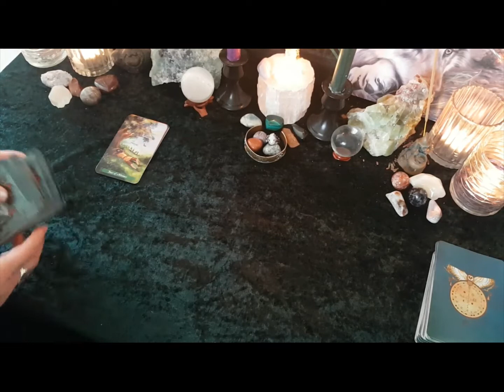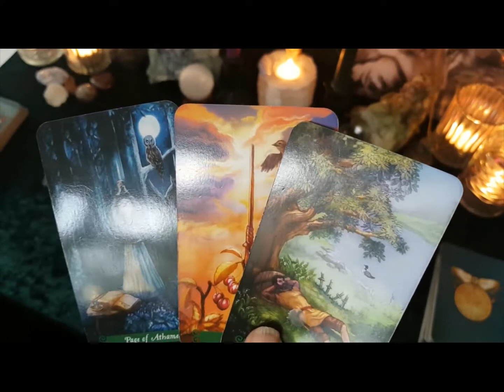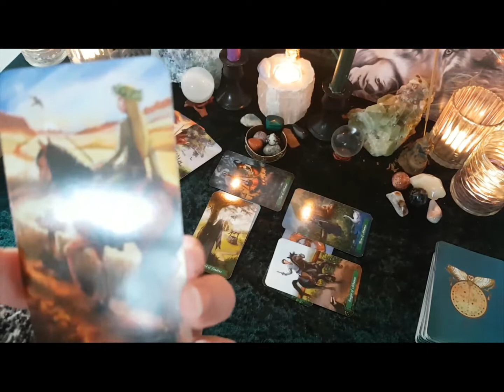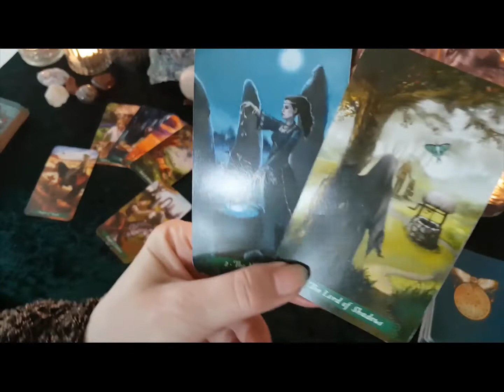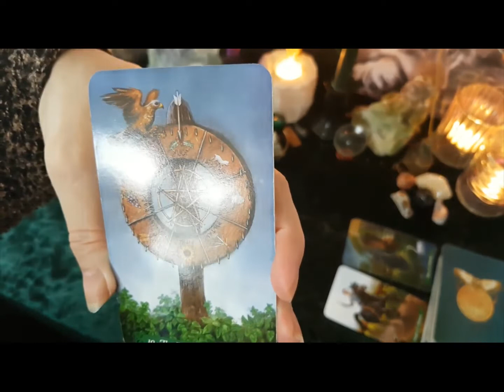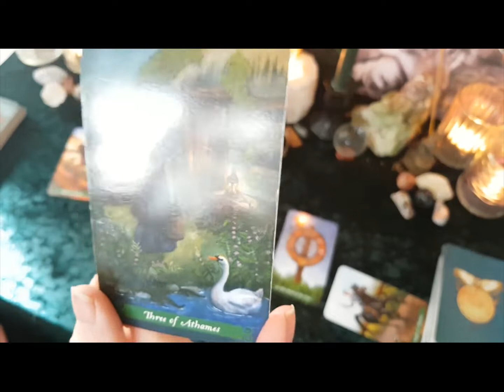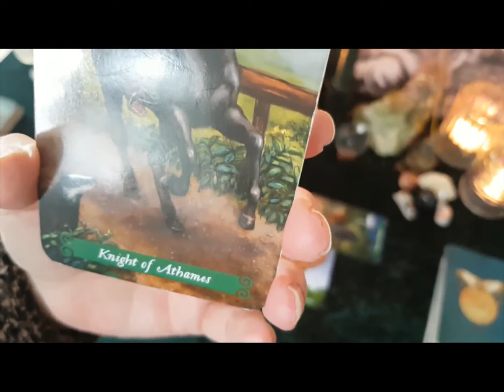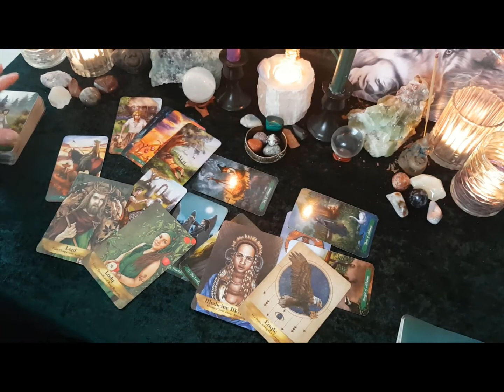Capricorn WTF Tarot Reading 2-8 March - Stepping into your Power - troubles are complete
Tarot readings for Star, rising and moon signs - general reading
Take what you can and leave the rest